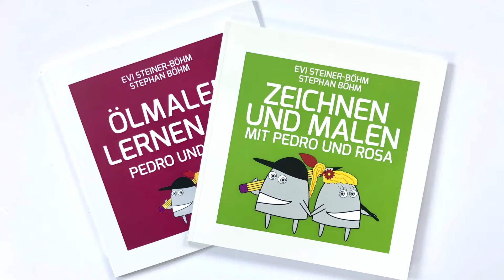Mit Ölfarben malen: Lichtstimmungen in der Landschaft (ab ca. 14 Jahren)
Tutorial für leicht Fortgeschrittene, die Altersangabe bezieht sich ausschließlich auf den Schwierigkeitsgrad.
Interessante Lichtstimmungen in Landschaftsbildern erzeugt man vor allem mit starken Hell-Dunkel-Kontrasten und starken Warm-Kalt-Kontrasten. Künstlerin Evi Steiner-Böhm zeigt Euch anhand eines einfachen Motivs, welche Farben Ihr dazu braucht und wie Ihr beim Farbauftrag vorgeht.
Falls Ihr noch nie mit Ölfarben gearbeitet habt, sehr Euch dazu am besten das Einführungs-Video auf unserem Kanal an:
Alle wichtigen Informationen findet Ihr auch in unserem Anfängerbuch
Ölmalen lernen mit Pedro und Rosa.